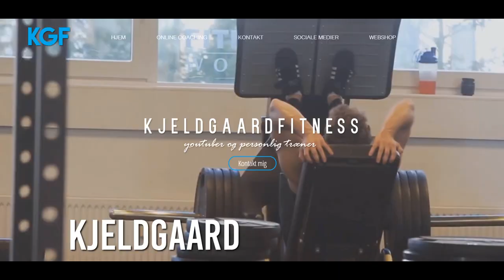MIN HJEMMESIDE ER LIVE